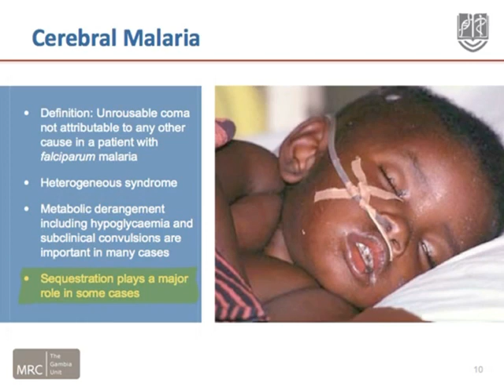Cerebral Malaria by Dr Kalifa Bojang